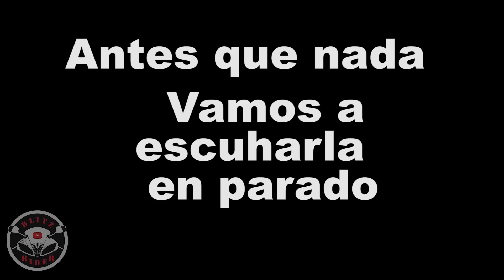Suzuki GSX-R 600- Sonido de Motos #2 -- Nueva Serie / sound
Suzuki GSX-R 600- Sonido de Motos #2 -- Nueva Serie